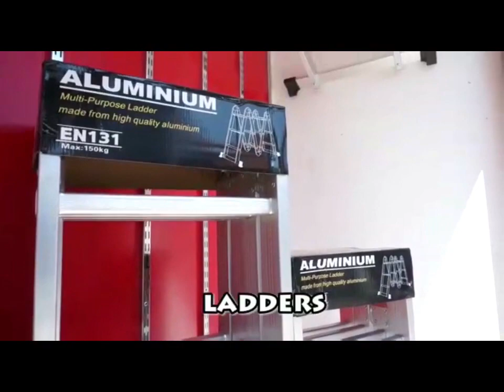New Asian Picture Hardware and Picture Palace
Whether it's for construction, home improvement projects, or artistic endeavors, Asian Hardware & Picture Palace aims to provide a comprehensive range of products to meet the diverse needs of Our customers.